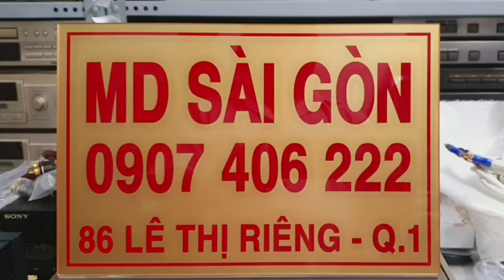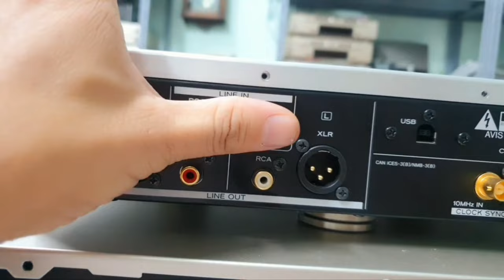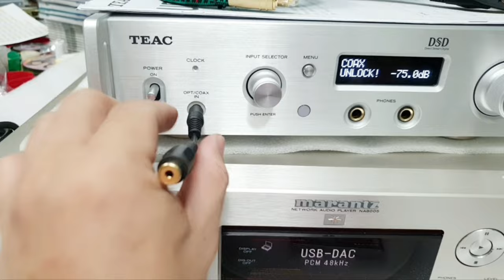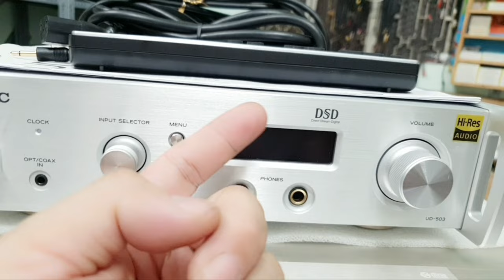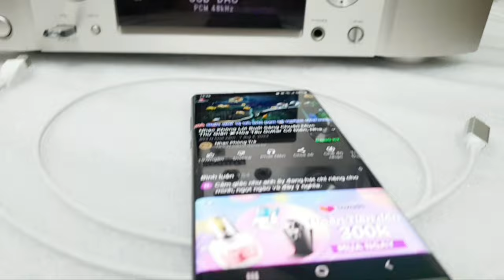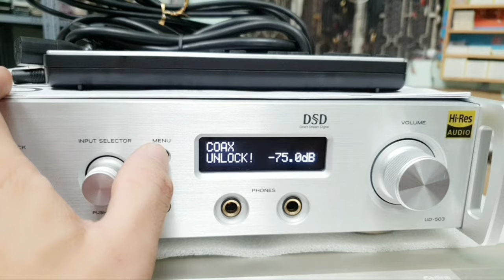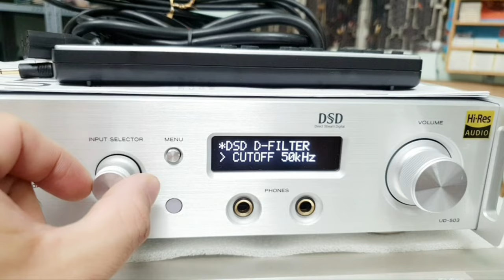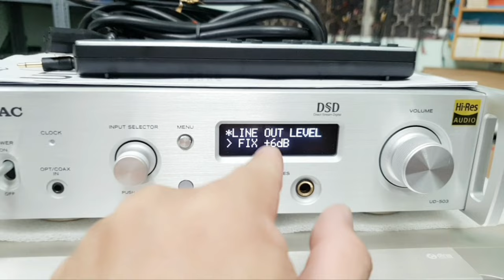OTG là dây gì? Hdsd chi tiết Teac UD-503 (0090) và Maranzt NA8005 (1460) thùng xốp (0907406222).